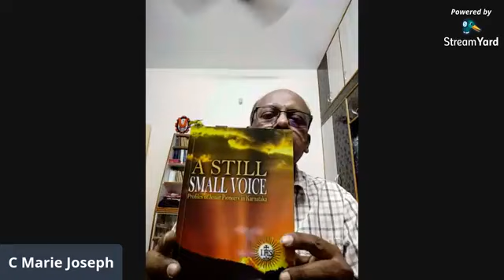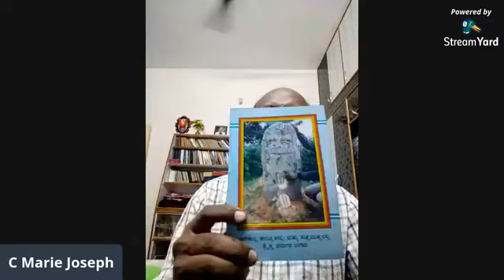Father Anthappa - Lecture by C. Marie Joseph